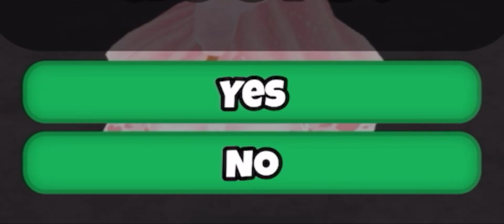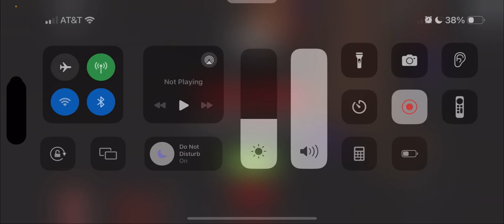FIVE NIGHTS AT FREDDYS ON ROBLOX